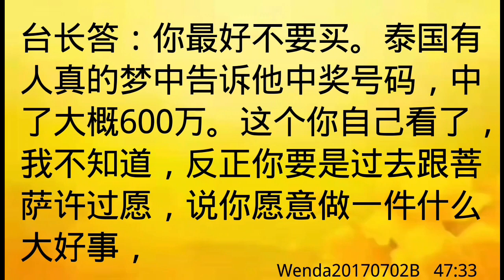卢台长开示：梦见有人告知六合彩号码Wenda20170702B 47:33